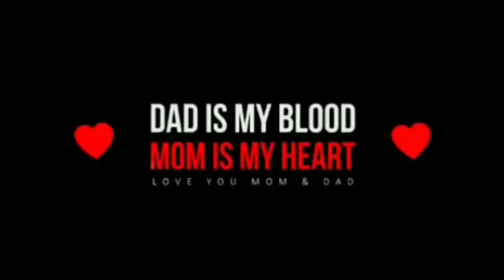Dad is my "BLOOD" | Mom is my "HEART" || ड्याड इज माय ब्लड | मॉम इज माय हर्ट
Dad is my "BLOOD"
Mom is my "HEART"
ड्याड इज माय ब्लड
मॉम इज माय हर्ट

My Brother Milind

My Brother Milind (Milu) I really miss you.